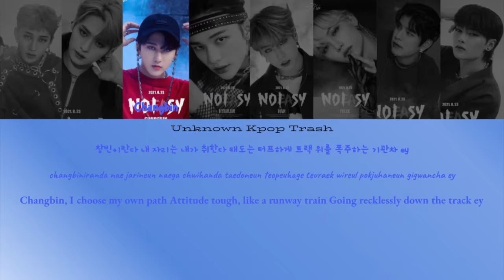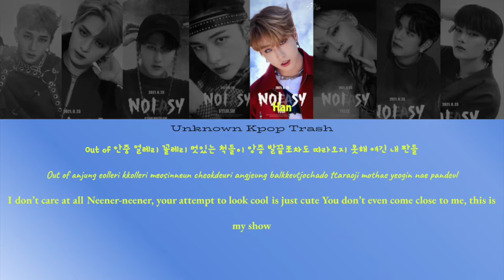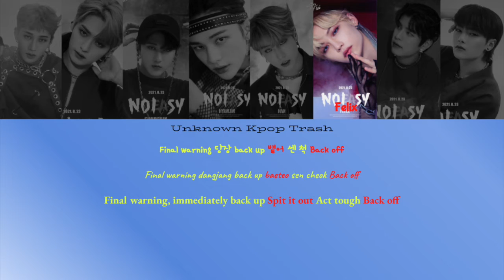Stray Kids - 소리꾼 (Thunderous) Color Coded Lyrics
Stray Kids 2nd Album [NOEASY]

1. CHEESE
2. 소리꾼 (Thunderous) ✔︎
3. DOMINO
4. 씩 (SSICK)
5. The View
6. 좋아해서 미안 (Sorry, I Love You)
7. Silent Cry
8. 말할 수 없는 비밀 (Secret Secret)
9. Star Lost
10. 강박 (Red Lights)
11. Surfin'
12. Gone Away
13. WOLFGANG (OT8 Ver.)
14. 애 (Mixtape: OH)